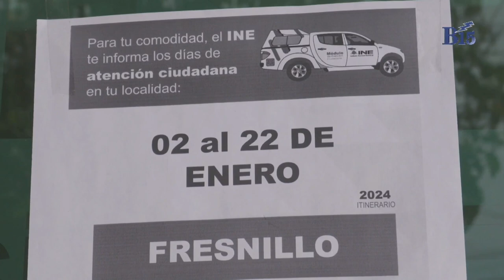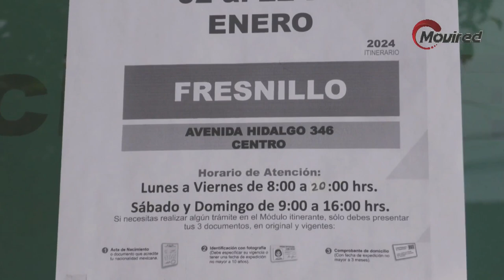INE prepara la elección más grande en la historia de México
El INE trabaja en la selección de  Supervisores y Capacitadores Asistentes Electoral (CAE)  para el proceso electoral.

Salvador Ovalle Hernández, vocal ejecutivo de la Junta Distrital 1 del instituto con cabecera en Fresnillo, dijo que vocalías y consejerías ya se encuentran completas, por lo que están en el proceso de reclutamiento y selección de supervisores y caes. Cabe señalar que ya finalizó la convocatoria en línea.

Para el distrito 1 se contratarán 28 Supervisores y 168 Capacitadores Asistentes.

Serán capacitados para luego instruir a los funcionarios de casillas. En febrero se realizará el sorteo para seleccionar a los funcionarios, aquellos nacidos en el mes de marzo y abril.

Ovalle Hernández mencionó que se atenderá la elección más grande en la historia, se votarán más de 21 mil cargos de elección popular.

Será elegido el presidente número 66 de México, pero también habremos de elegir 128 senadores y 500 diputados federales.

Ocho estados renovarán sus gubernaturas, al igual de que la Ciudad de México renovará su jefatura de gobierno, también se renovarán 30 congresos locales.

Esta será sin duda la elección es la más grande que se ha organizado en la historia mexicana, desde la creación de un sistema nacional electoral.